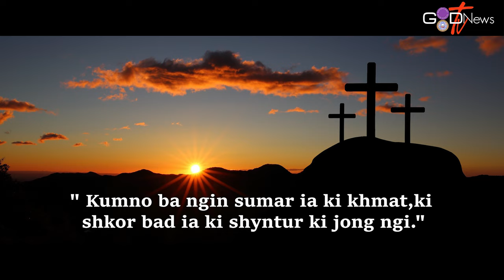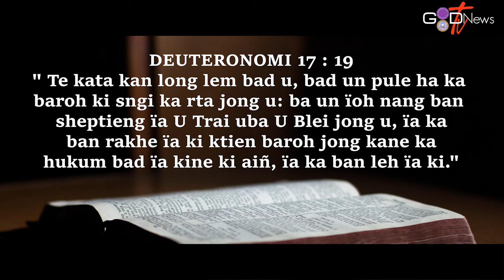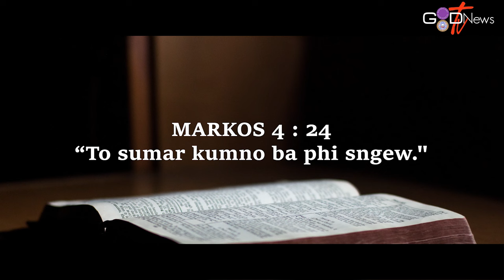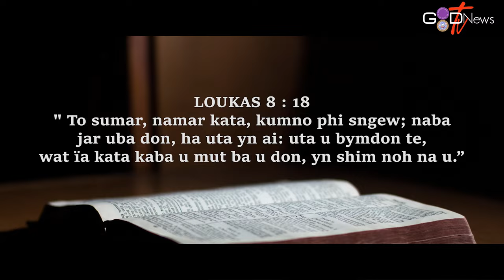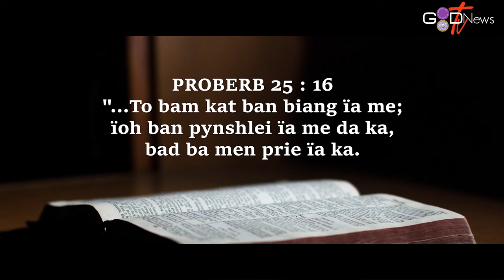NA KI PERSARA : KA PROGRAMME KYRPANG IA KI KHYNNAH || JINGIASENG KHYNNAH BALANG PREBYTERIAN JAIAW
Ka Good News TV ka sngewbha ban wanlam sha phi ai kane ka programme kaba ngi ai kyrteng "NA KI PERSARA" (CHRILDREN'S PROGRAMME)

Ka jingthmu jong kane ka programme ka long ban iarap ia ki hep kiba rit kumno ba kin sngewthuh ia ka Ktien ka jong U Blei bad khamtam eh ba kin san ha ka jinglong mynsiem.
Ngi ai Khublei ia I Mrs. Ibamelaker Thankhiew na ka JINGIASENG KHYNNAH BALANG PRESBYTERIAN JAIAW iba la sam hapdeng jong ngi ia kane ka khubor na ka Ktien Ka jong U Blei.

Na ka Good News Tv ngi pynpaw ka jingsngewnguh kaba khraw ia ka JINGIASENG KHYNNAH BALANG PRESBYTERIAN JAIAW  kaba la pynbeit ia ki nongkren bad nongiashimbynta ha kane ka Children's Programme.